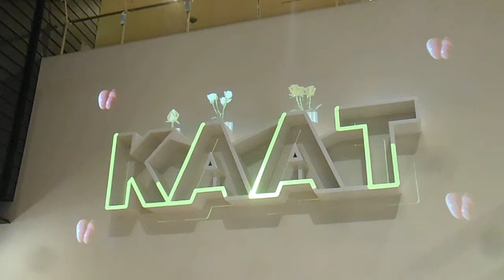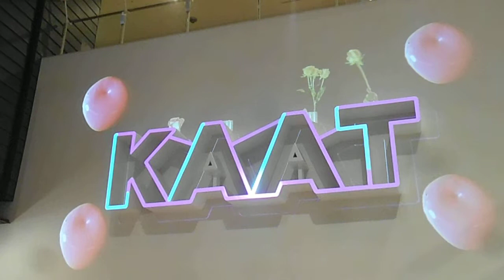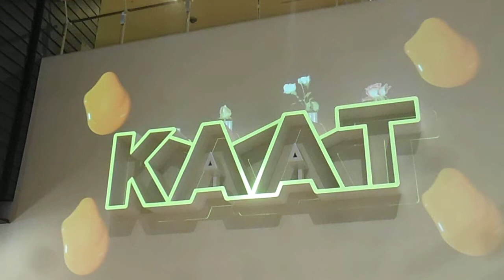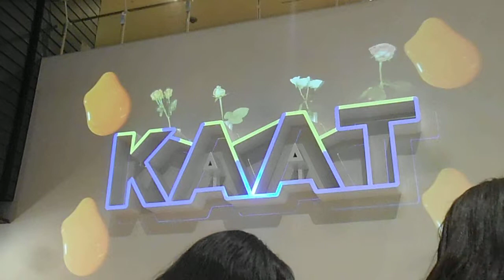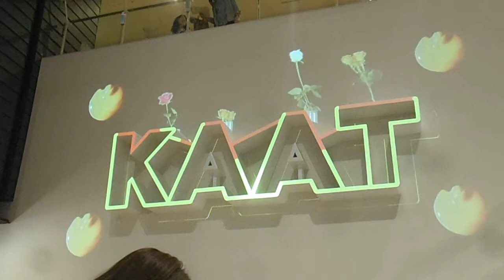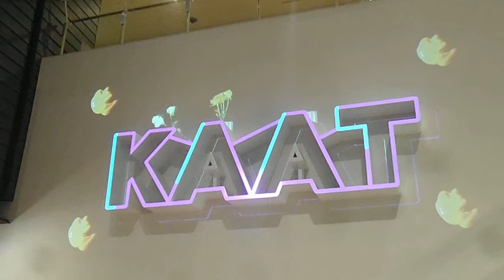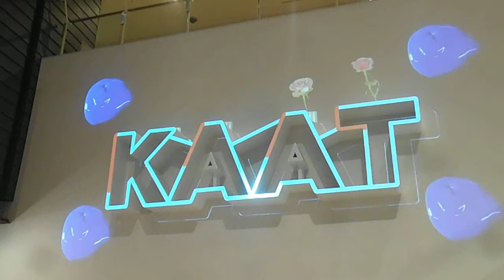DSCF7578 KAATプロジェクションマッピング20150531